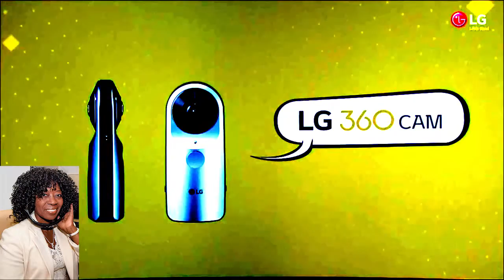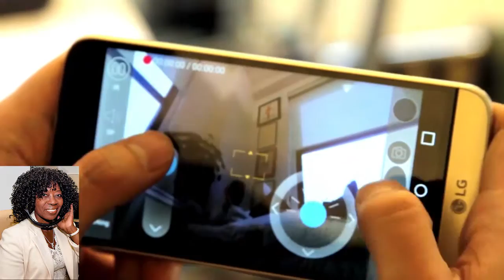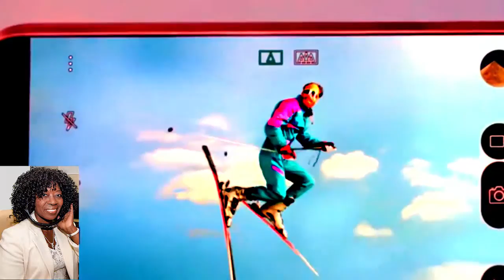CES Katie Lindendoll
Computer Electronics Show with Katie Lindendoll